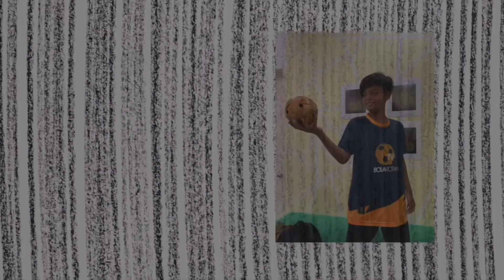Menanam minat buat Si Kecil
Pelbagai kaedah boleh digunakan untuk mendorong minat si kecil untuk mempelajari dan mendalami sesuatu jenis sukan. Di dalam video ini saya tunjukkan salah satu cara yang saya gunakan untuk menyemai minatnya sejak kecil lagi.